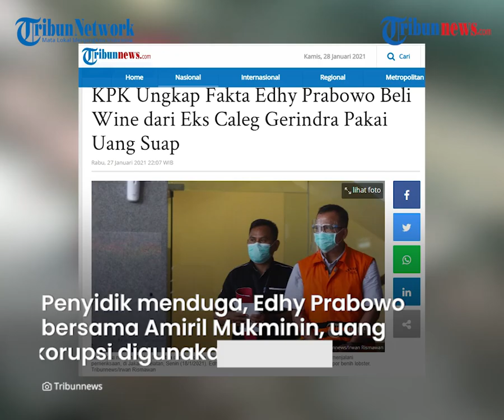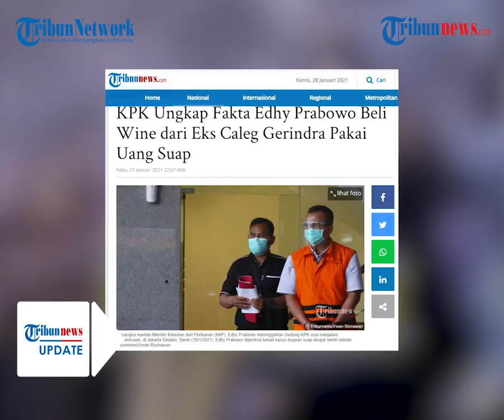KPK Usut Dugaan Edhy Prabowo Beli Wine Pakai Uang Suap Ekspor Benih Lobster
TRIBUN-VIDEO.COM - KPK masih terus mendalami aliran uang dugaan suap kasus ekspor benih lobster yang menjerat mantan Menteri Kelautan dan Perikanan Edhy Prabowo sebagai tersangka.

Salah satunya adalah terkait dugaan penggunaan uang suap yang digunakan politikus Gerindra itu untuk membeli minuman wine.

Hal itu terungkap setelah penyidik memeriksa salah seorang saksi dalam perkara ini, yaitu Ery Cahyaningrum.

Penyidik menduga, mantan Menteri Kelautan dan Perikanan Edhy Prabowo (EP) bersama Amiril Mukminin (AM) uang hasil korupsi itu digunakan untuk membeli minuman beralkohol jenis wine dari Ery Cahyaningrum.

Sehingga, penyidik KPK memeriksa Ery Cahyaningrum pada Rabu (27/1) kemarin.

"Ery Cahyaningrum dikonfirmasi terkait kegiatan usaha saksi yang menjual produk minuman di antaranya jenis Wine yang diduga juga dibeli dan dikonsumsi oleh tersangka EP dan tersangka AM dimana sumber uangnya diduga dari pemberian pihak-pihak yang mengajukan ijin ekspor benur di KKP," kata Ali melalui keterangannya, Rabu (27/1/2021).

Ery diperiksa penyidik KPK kurang lebih selama lima jam.

Dia yang mengenakan pakaian serba hitam saat keluar dari Gedung Merah Putih KPK, dan enggan memberikan komentar apapun terkait materi pemeriksaannya.

Sejauh ini, KPK telah menetapkan tujuh tersangka kasus dugaan suap terkait perizinan ekspor benih lobster.

Ketujuh tersangka itu adalah mantan Menteri Kelautan dan Perikanan Edhy Prabowo (EP); Stafsus Menteri Kelautan dan Perikanan, Safri (SAF) dan Andreau Pribadi Misata (APM).

Kemudian, Pengurus PT Aero Citra Kargo (ACK), Siswadi (SWD); Staf Istri Menteri Kelautan dan Perikanan, Ainul Faqih (AF); dan pihak swasta Amiril Mukminin (AM).

Sementara, satu tersangka pemberi suap, yakni Direktur PT DPP, Suharjito (SJT).(Tribun-video.com)

Artikel ini telah tayang di Tribunnews.com dengan judul KPK Ungkap Fakta Edhy Prabowo Beli Wine dari Eks Caleg Gerindra Pakai Uang Suap,